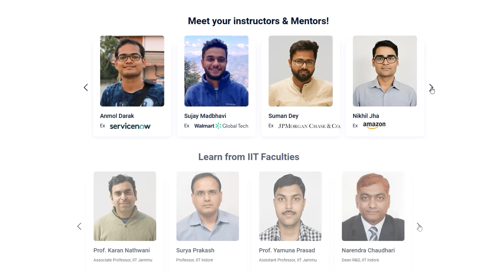Punjab’s Top Engineering Colleges 2026 | Fees,Placements & ROI (Complete Detail) | Intellipaat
🔗 Planning to pursue BTech but confused about which branch or college to choose?

Looking for Punjab’s Top Engineering Colleges 2026? This video is your complete guide to the best engineering institutes in Punjab, including IIT Ropar, Punjab Engineering College (PEC), Thapar Institute of Engineering and Technology, Chandigarh University (CU), Lovely Professional University (LPU), and IST. Whether you are planning JEE or merit-based admissions, this breakdown will help you make informed decisions about Punjab’s Top Engineering Colleges 2026.

We cover key aspects like campus life, academics, placement opportunities, innovation culture, and industry exposure. From premier government institutes to top private universities, this video helps you compare options and choose the right college for your future. If you are a Class 12 student or parent, this guide on Punjab’s Top Engineering Colleges 2026 is a must-watch to shortlist colleges efficiently.

📖 Below are the colleges covered in this video :
00:00 – Introduction
00:55 – Indian Institute of Technology (IIT) Ropar
01:43 – IST Pitch: Campus & Academics
03:07 – Punjab Engineering College (PEC)
04:11 – Thapar Institute of Engineering and Technology (Thapar University)
04:53 – Chandigarh University (CU)
05:30 – Lovely Professional University (LPU)
06:02 – Conclusion & Final Takeaways

💡 What to expect at IST:
✅ Specialisations built around AI, Data Science, Robotics, Full-Stack Development & More
✅ Hands-on learning with industry projects
✅ Mentorship from MAANG experts & senior tech leaders
✅ A curriculum designed to make you job-ready from Day 1
✅ A powerful launchpad for high-growth tech careers

💡 Key Features - (IST Features)
👉🏼 Industry-Designed Curriculum
👉🏼 Earn a B.Tech degree
👉🏼 Learn from Industry Experts
👉🏼 Get Certified by IIT
👉🏼 Create Products that Matter
👉🏼 Global Alumni Network
👉🏼 Immersive Learning Visits
👉🏼 Innovation & Entrepreneurship Hub
👉🏼 Gen Z Campus